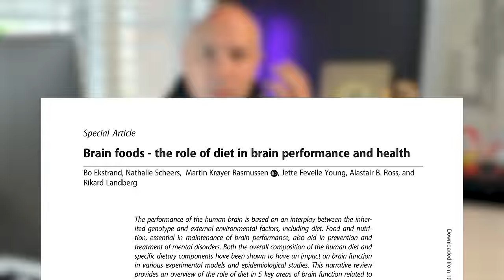Boost Your Brain Health And Prevent Dementia And Alzheimer's With These Must-have Foods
Dr. Carlos:
Have you ever wondered about the crucial role nutrition and lifestyle play in maintaining optimal brain health? It's a common quest among many to ensure their cognitive functions, such as motor skills, mental clarity, and social abilities, remain in top condition. Achieving good brain health is a goal many of us share, recognizing its importance in our overall well-being and ability to connect with life meaningfully. But what can we actively do to nurture our brain health?

The increase in brain-related diseases and issues in recent years raises an alarm, emphasizing the need to shift our focus from merely treating diseases to actively preventing them. This involves incorporating good nutrition and effective lifestyle tools to support brain health. But what exactly constitutes good nutrition for the brain, and which lifestyle habits should we adopt to enhance cognitive function?

Nutrition plays a pivotal role in brain health, with certain dietary fundamentals acting as preventative measures against neurodegenerative diseases, dementia, Alzheimer's disease, and mental health issues like depression and anxiety. But what are these brain-boosting nutrients, and how can we integrate them into our diet? Foods rich in omega-3 fatty acids, B vitamins, minerals like zinc and magnesium, and antioxidants are essential for maintaining brain function and preventing cognitive decline.

Beyond diet, certain lifestyle habits are equally crucial for brain health. Engaging in physical exercise, ensuring adequate sleep, and fostering social connections contribute significantly to cognitive well-being. But how do these activities benefit the brain, and what specific habits should we cultivate to support our mental health?

Understanding the symbiotic relationship between brain function and our dietary choices sheds light on the importance of not just what we eat, but how we relate to food. This includes how we perceive, smell, and taste food, which in turn influences our dietary habits and emotional responses to eating. So, what changes can we make to our diet and lifestyle to foster a healthier brain?

The answer lies in a holistic approach that combines nutrient-rich foods with balanced dietary habits and positive lifestyle choices. This includes consuming a variety of healthy fats, proteins, and antioxidants, while also incorporating practices like mindful eating, proper food preparation, and avoiding late-night snacking. But what specific foods and habits should we prioritize to support brain health?

Lastly, it's crucial to recognize that maintaining brain health is not a solitary endeavor but a comprehensive strategy that involves balancing nutrition, lifestyle, and mental stimulation. By adopting a proactive approach to brain health, incorporating nutritious foods, and engaging in brain-stimulating activities, we can significantly enhance our cognitive function and overall well-being. How ready are you to embrace these changes and take control of your brain health?

0:00 Take care of your brain health
0:58 You can do a lot for your brain
2:33 How nutrition impacts the brain
4:36 Brain boosting foods
6:32 The right type of proteins
9:20 Best way to incorporate this
10:34 You also need this in your stomach
11:11 Lifestyle habits for your brain